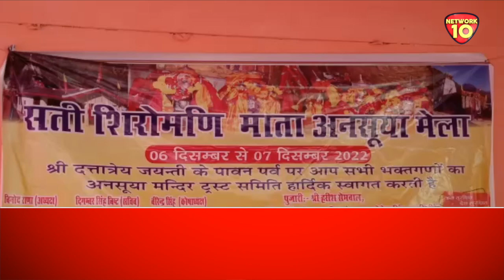नि:संतान दंपत्ति की झोली भरती हैं माता अनसूया, दर्शन मात्र से पूरी होती है मनोकामना